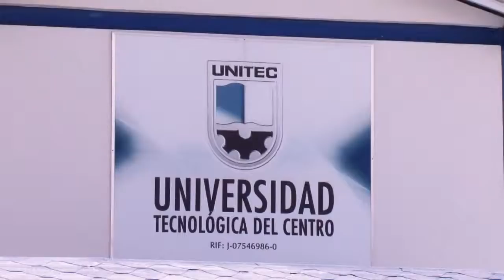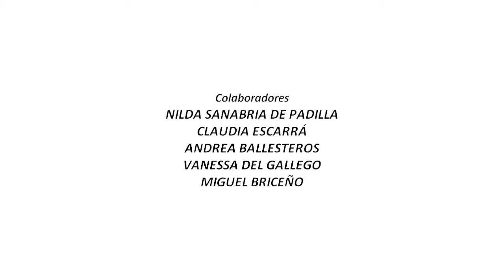UNITEC - Semana Aniversario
Highlights of the activities organised to celebrate the 50th anniversary of UNITEC in Guacara, Venezuela.

Co-production with Corporación Comunicacional Vida.

Resumen de las actividades organizadas para celebrar el 50 aniversario de UNITEC en Guacara, Venezuela.

Coproducción con Corporación Comunicacional Vida.